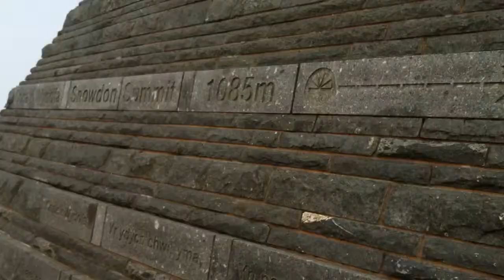Cambrian Way Day 13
Tony Nick and John on top of Snowdon as the CW approaches its climax